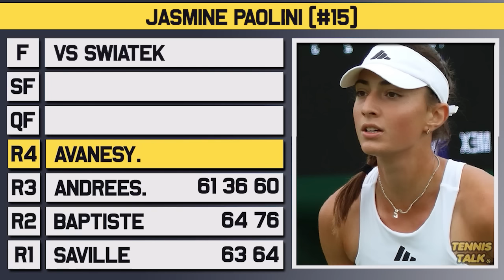Swiatek vs Paolini | French Open 2024 Final | Tennis Prediction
Iga Swiatek will take on Jasmine Paolini in the semi finals of Roland Garros for 2024. Swiatek has beaten Gauff and Vondrousova while Paolini just beat Rybakina and Andreeva. Who will win the title?

0:00 | Intro
0:07 | Jasmine Paolini
0:46 | Iga Swiatek
1:28 | Head to Head
1:41 | Keys to the Match
2:12 | Prediction